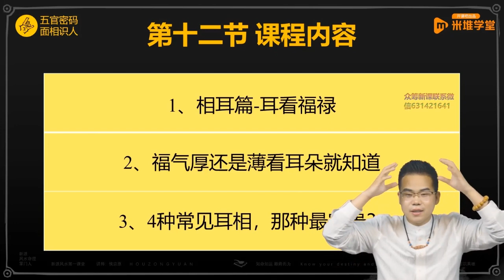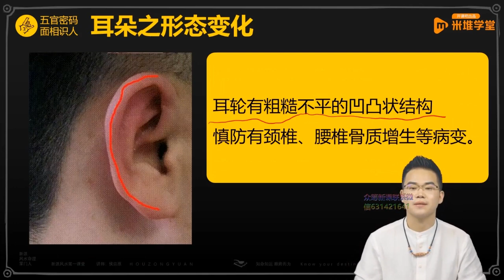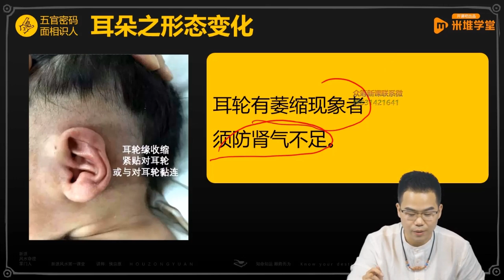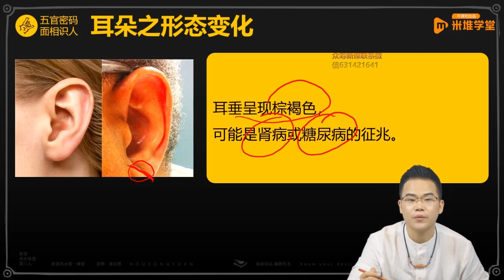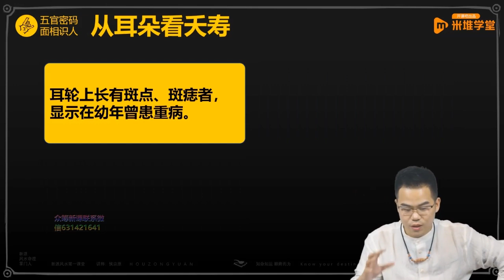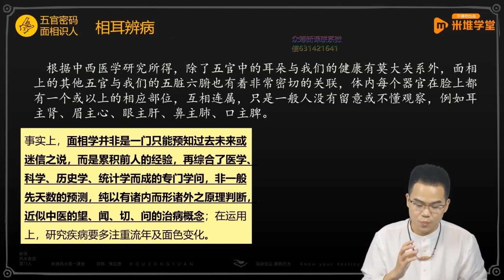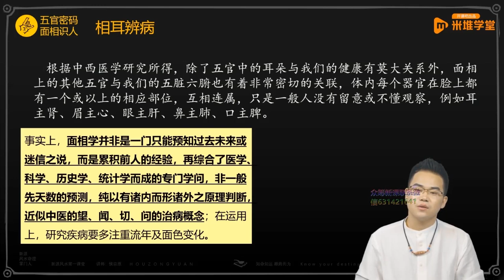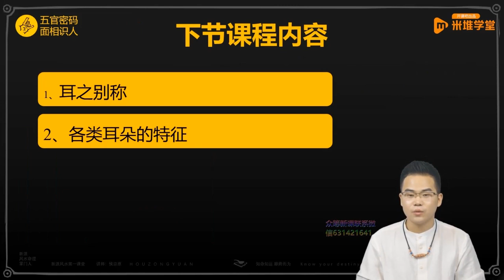掐指一算 新派易学 侯宗原老师 面相五官密码识人术实战课 第3章 相耳学 第9节 从耳朵看夭寿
【内容介绍】
第一章 开篇
第1节 百岁流年图.pptx
第1章 第1节 百岁流年图把你的一生都写在脸上.mp4

第二章 三庭总论
第2章 第1节 一生平稳安顺的人是什么样？.mp4
第2章 第2节 偏财运旺不旺，看你脸就知道.mp4
第2章 第3节 这种脸型最招财，天生好福气！.mp4
第1节 三庭-上庭.pptx
第2节 三庭-中庭.pptx
第3节 三庭-下庭.pptx

第三章 相耳学
第3章 第1节 4种常见耳相，哪种最富贵？.mp4
第3章 第2节 什么样的耳朵天生命好福气多？.mp4
第3章 第3节 4种耳朵看你一生健康运势。.mp4
第3章 第4节 智商高低看耳朵，3种聪明能富贵的孩子面相.mp4
第3章 第5节 耳朵长这样，天生就有好人缘，情商高！.mp4
第3章 第6节 这种耳形，少年运发达，聪慧不凡成名早。.mp4
第3章 第7节 富贵送上门的耳相长啥样？.mp4
第3章 第8节 4种常见耳相，那种最富贵.mp4
第3章 第9节 从耳朵看夭寿.mp4
第3章 第10节 耳朵3点特征，善良有孝心性格好能深交！.mp4
第3章 第11节 综合耳相观测法.mp4
第五节 相耳-耳之结构.pptx

第四章 相额学
第4章 第1节 天生我材必有用，脑之构造大揭秘。.mp4
第4章 第2节 能否升值加薪事业顺？先看额头和眼睛！.mp4
第4章 第3节 哪种额头事业顺多坎坷？你是那种？.mp4
第4章 第4节 额看关系.mp4
第4章 第5节 额头定前程，你是少年有为还是大器晚成？.mp4
第4章 第6节 学会诊额，方可预知健康未来。.mp4
第4章 第7节 额相5宫位，定位人生机遇。.mp4
第4章 第8节 综合额相观测法.mp4
第1节 脑之构造.pptx
第2节 额看智愚.pptx
第3节 额看事业.pptx
第4节 额看关系.pptx
第5节 额看少年.pptx
第6节 额看健康.pptx
第7节 额之别称.pptx
第8节 额相总结.pptx

第五章 相眉学
第5章 第1节 眉毛看寿命长短，出现这个现象一定要注意！.mp4
第5章 第2节 眼睛长得好眉形差，照样富贵难求！.mp4
第5章 第3节 连眉好不好？扬长避短照样富贵发达。.mp4
第5章 第4节 这种眉毛的女生，旺夫旺子福气深厚！是你吗？.mp4
第5章 第5节 修眉能改运吗？7种眉毛看你感情好坏。.mp4
第5章 第6节 综合眉相观测法。.mp4
第1节 眉看健康.pptx
第2节 眉看关系.pptx
第3节 眉看福禄.pptx
第4节 眉看心性.pptx
第5节 眉之形状.pptx
第6节 眉相总结.pptx

第六章 相眼学
第6章 第1节 大小眼的人心口不一，是真的吗？.mp4
第6章 第2节 眉眼看福泽，这类人往往福薄运浅！.mp4
第6章 第3节 观眼知健康，眼睛有问题小心健康亮红灯.mp4
第6章 第4节 眼神能看穿一个人的内心？千真万确。.mp4
第6章 第5节 问贵看眼，一眼洞察富贵人生。.mp4
第6章 第6节 综合眉相观测法。.mp4

第七章 相鼻学
第7章 第1节 23种鼻子相理大合集，关乎你的财运婚姻。.mp4
第7章 第2节 鼻头大=财运旺？事业好？不一定.mp4
第7章 第3节 鼻子好不好，关系你一生的财运。.mp4
第7章 第4节 鼻子上有斑疤痣痕有发青，健康要小心！.mp4
第7章 第5节 哪种鼻不好看，但财运佳，女生更是旺夫相。.mp4
第7章 第6节 这种鼻子的人，事业运旺能富贵！看你是不是？.mp4
第7章 第7节 鼻相长这样，天生富贵相！.mp4
第7章 第8节 综合鼻相观测法。.mp4
第1节 鼻看心性.pptx
第2节 鼻看事业.pptx
第3节 鼻看关系.pptx
第4节 鼻看健康.pptx
第5节 鼻看夫星.pptx
第6节 鼻看福禄.pptx
第7节 鼻之别称.pptx
第8节 鼻相总结.pptx

08 第八章 相颧学
第8章 第1节 从各种颧相，分析你的性格。.mp4
第8章 第2节 颧骨不能只观高低，小心陷入健康误区。.mp4
第8章 第3节 女人颧骨高，杀夫不用刀，是真是假？.mp4
第8章 第4节 颧骨长这样早晚有出息，事业有成财运广，你是吗？.mp4
第8章 第5节 女生颧骨长这样最旺家，事业感情双丰收！.mp4
第8章 第6节 综合颧相观测法。.mp4
第1节 颧看心性.pptx
第2节 颧看健康与事业.pptx
第3节 颧看关系.pptx
第4节 颧看运程.pptx
第5节 颧论女性.pptx
第6节 颧相总结.pptx

09 第九章 相口学
第1节 口看心性.pptx
第2节 口看关系.pptx
第3节 口看健康.pptx
第4节 口看福禄.pptx
第5节 口之别称.pptx
第6节 口相总结.pptx

10 第十章加餐课-2022年十二生肖运势解析
第10章 第1节 2022年十二生肖运势解析—生肖鼠
第10章 第2节 2022年十二生肖运势解析—生肖牛
第10章 第3节 2022年十二生肖运势解析—生肖虎
第10章 第4节 2022年十二生肖运势解析—生肖兔
第10章 第5节 2022年十二生肖运势解析—生肖龙
第10章 第6节 2022年十二生肖运势解析—生肖蛇
第10章 第7节 2022年十二生肖运势解析—生肖马
第10章 第8节 2022年十二生肖运势解析—生肖羊
第10章 第9节 2022年十二生肖运势解析—生肖猴
第10章 第10节 2022年十二生肖运势解析—生肖鸡
第10章 第11节 2022年十二生肖运势解析—生肖狗
第10章 第12节 2022年十二生肖运势解析—生肖猪

学易之路并非难事，需要道友坚定信念，平心静气，持之以恒学习，并伴以生活验证方可有所成就，切勿闭门造车，疏于沟通，此乃本站之为学易道友之忠告

声明 ：如果该视频影响了您的权益请联系作者删除
微信：xsxyd6688